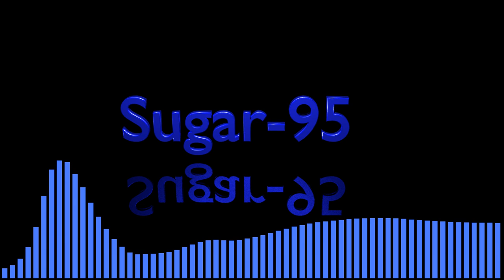Sugar95 - Jingle Bells (Remix)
It's almost Christmas.